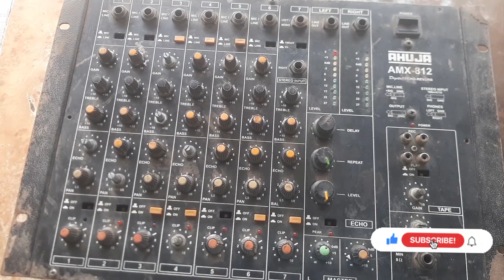AHUJA AMX812 MIXER REPAIR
amplifier circuit repair